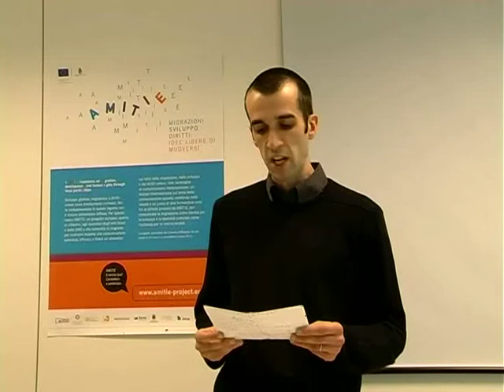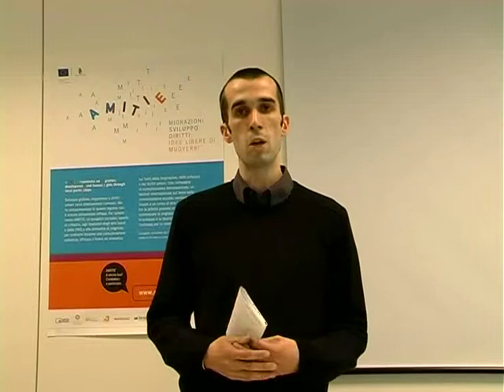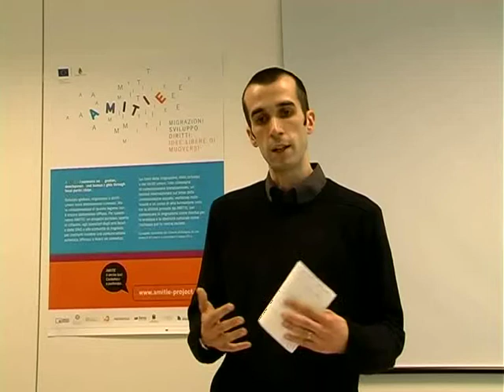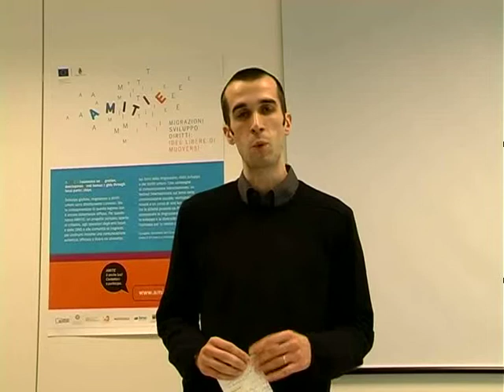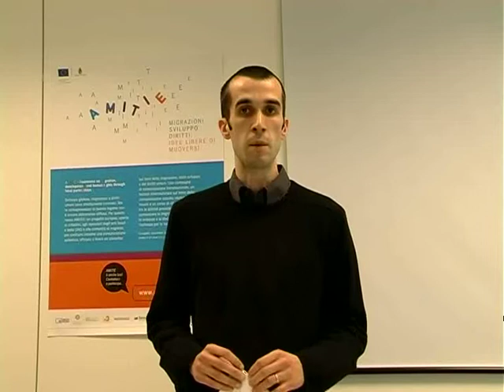Bernardo Venturi - Training Course "Migrations, Development and Human Rights" @Bologna #1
1st lesson - 16/03/2012